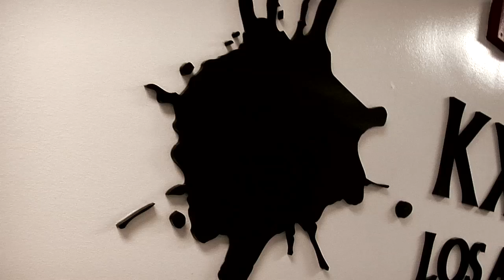Big Moves Live on KXLU - "When Mary Met Sally (Annie Oakley)"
New song performed live on the air on 88.9 KXLU. You can listen to the whole session Lanterns EP drops on itunes 4/23/11.

Come celebrate the release with us at the Bootleg Theater this Saturday (4/23) with our friends The Silver Lake Chorus and Light FM!

Video by Blake Hodges